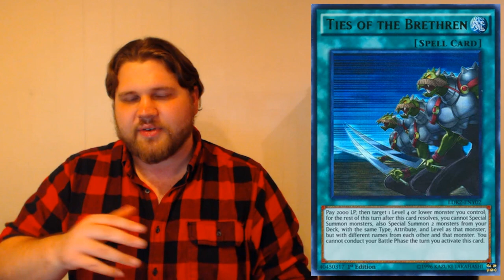Yu-Gi-Oh! Angel Sage Minerva: Adding Back Counter Traps Seems Pretty Insane… Possibly idk